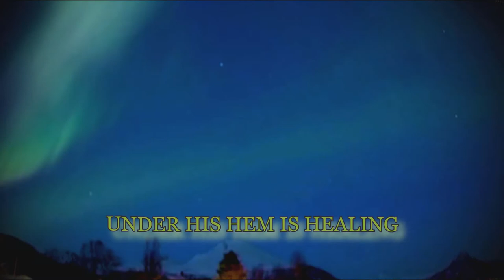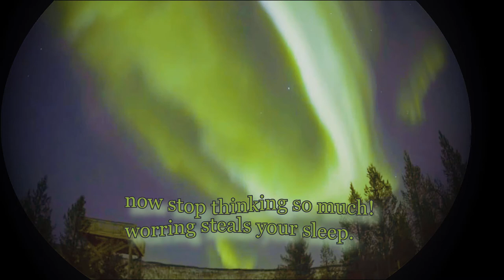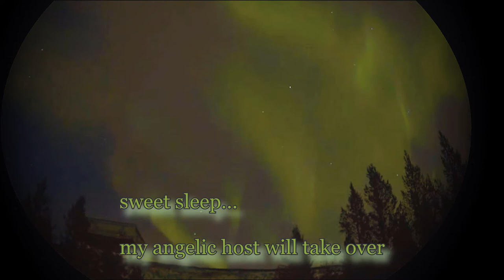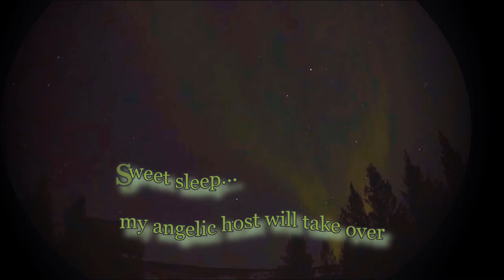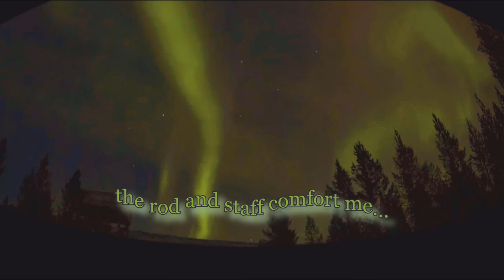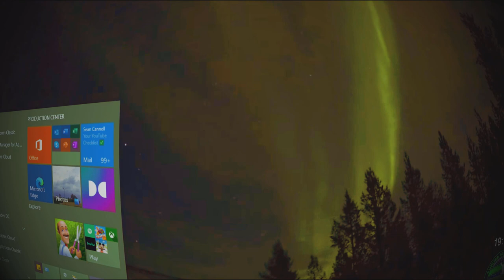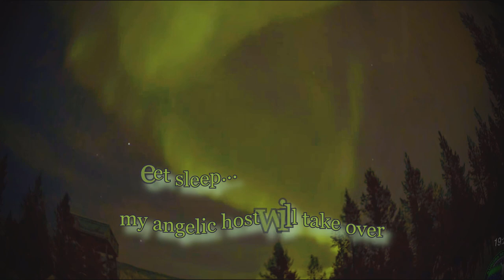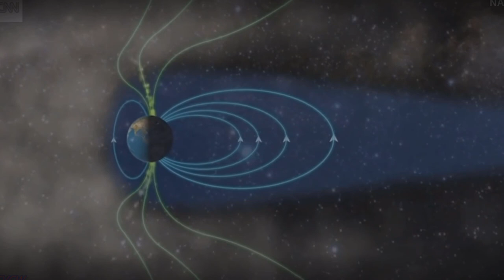SOAKING UNDER THE HEM AURORA'S 2HOURS PURE MEDIATATION ' SOAK' RESTING ANGELS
CCTV NEWS FLASH ' EMAIL VIDEO PXNIB   Investigation of the Sun 🎧4k  HD 2160p 🎧🌞 Phenomenon Sun🎧4k  HD 2160p 🎧🌞 Phenomenon

4k Movies full HD 2160p 🎧🌗🌞 SKY SIGNS  Phenomenon's